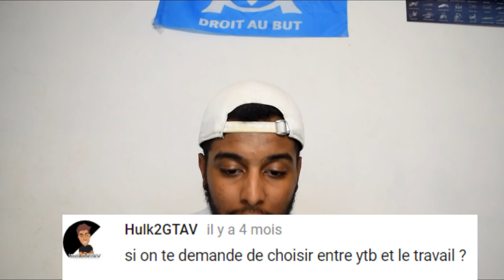Je supporterai le PSG lors de OM - PSG ? Réponse à vos questions FAQ !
Détend-toi le santcho, je sais que tu est devenu rouge ou bleue en voyant ce titre type "putaclic" mais voilà je resterai MARSEILLAIS A VIE !!!
Wesh les santchooo de la veine et du pancréas, aujourd'hui on se retrouve pour une nouvelle vidéo !

➜➜ BIG ALLAN ←←

 Dans la chaîne Youtube d'Allan du 131 alias Big Allan, vous trouverez dans cette chaîne des vidéos de dégustations, des pranks, des défis, des vlogs mais sourtout des vlogs aux stade Vélodrome pour voir la Team OM jouer à domicile avec Papah Elie alias El Fénomène 13 et Nassamy les sangs.